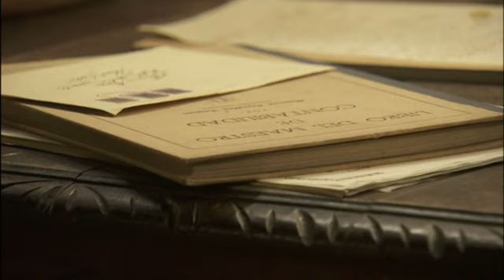Puente Viejo C1154 - Bosco escribe a Aurora contándole que Inés ha muerto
Bosco por fin escribe una sentida carta a su hermana contándole que Inés ha muerto.